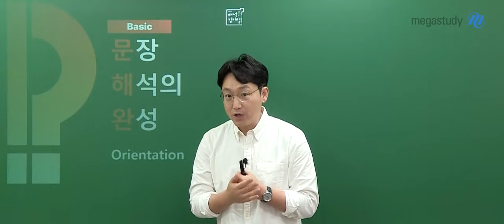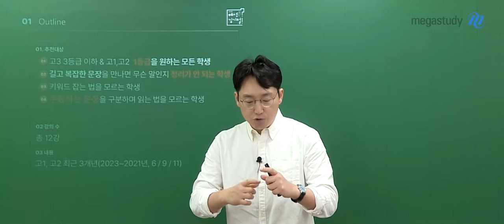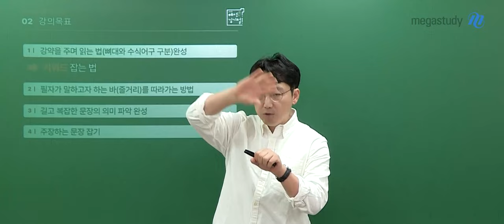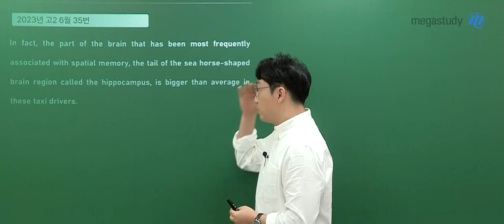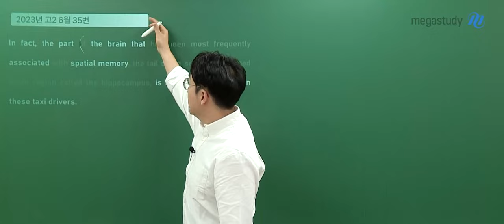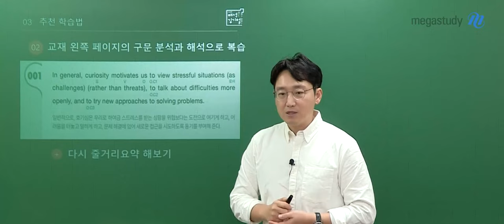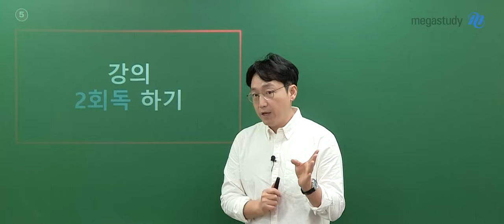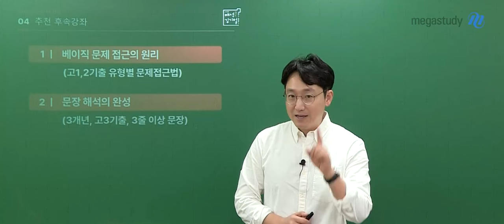[메가스터디] 영어 김기철쌤 - 2025 BASIC 문장 해석의 완성 (T339) OT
영어 김기철 선생님의 2025 BASIC 문장 해석의 완성 (T339) OT 영상입니다.